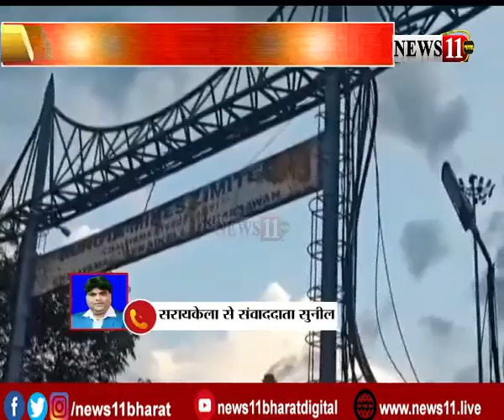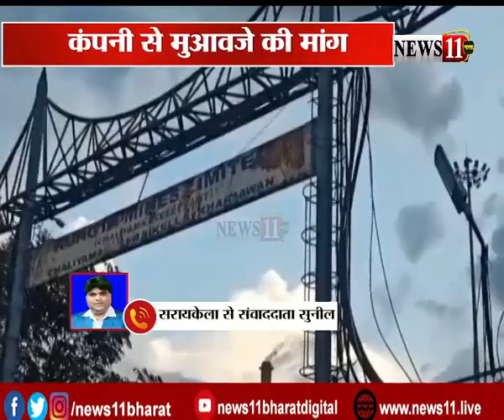सरायकेलाः रूंगटा माइंस में एक मजदूर की ड्यूटी के दौरान हुई मौ'त